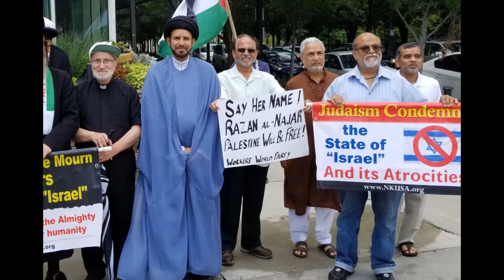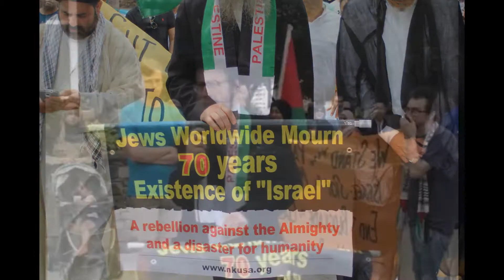Rabbi Feldman at Quds Day rally in Atlanta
Speech by Rabbi Dovid Feldman from Neturei Karta at the Quds Day rally in Atlanta, Georgia, on June 8, 2018